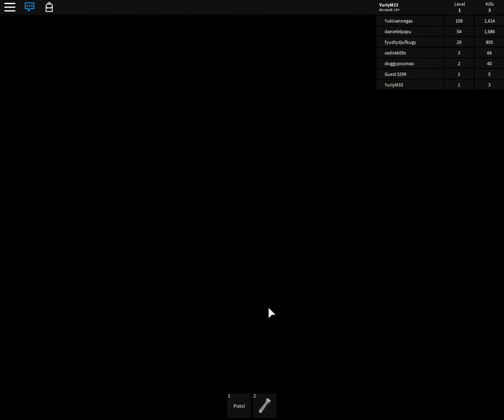ЗОМБИ АПОКАЛИПСИС выживание в ROBLOX Zombie Rush — Догоняем и убегаем от Зомби в РОБЛОКС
SUBSCRIBE Играем в зомби апокалипсис, гоняем в роблокс от злых зомбиков, которые хотят на съесть, таким образом мы имеем в обойме пистолет, которым мы от них можем отстреливаться и проходить все больше и больше уровней в роблокс. Roblox zombie rush